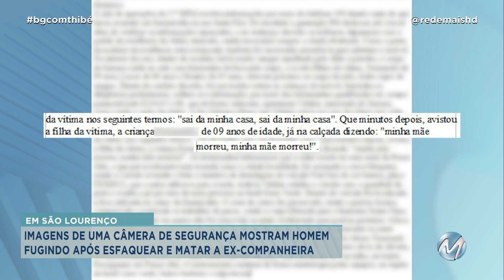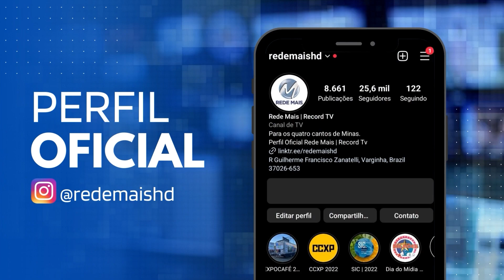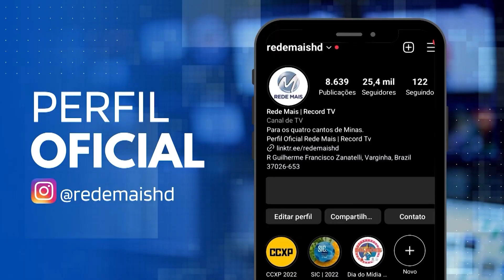MORTA NA FRENTE DOS FILHOS: GRAVAÇÃO CAPTA GRITOS VINDOS DA CASA DA MULHER EM SÃO LOURENÇO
Foram divulgadas agora imagens de um circuito de segurança de uma casa em São Lourenço, no Sul de Minas. No vídeo dá pra ouvir uma mulher, de 25 anos, e os filhos dela gritando, enquanto o ex-namorado cometia o crime. Samara Daniele Avelino Bernardo foi morta com facadas. O crime foi no bairro Serro Azul. Ele fugiu de carro, abandonou o veículo em Pouso Alto, e ainda não foi localizado.